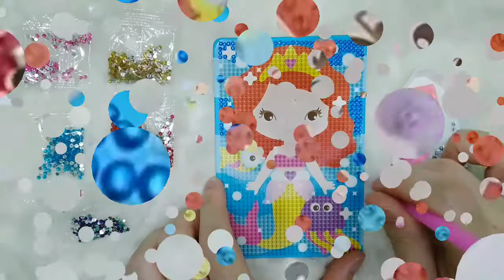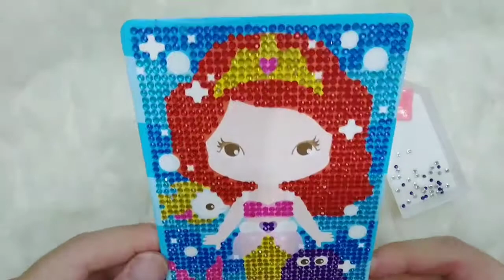Tik Tok Art : Menggambar mermaid dengan manik-manik || Painting mermaid with acrylic crystal beads